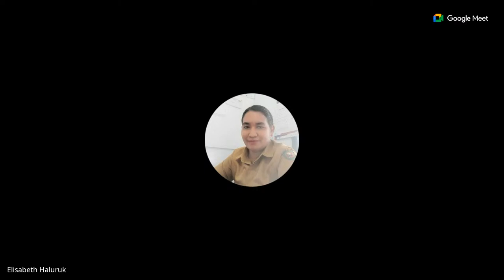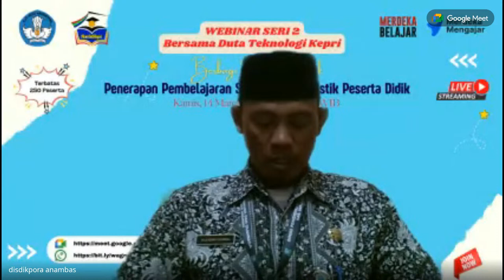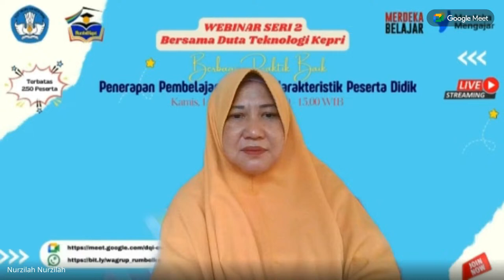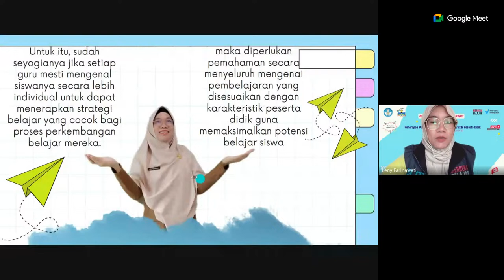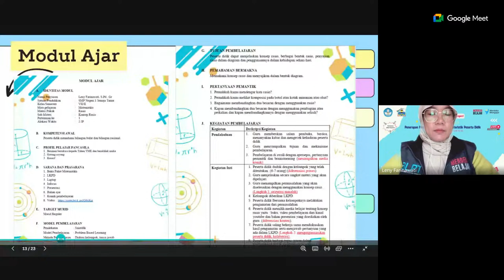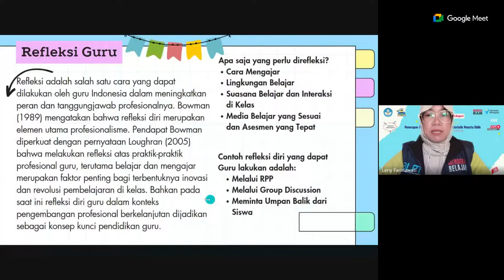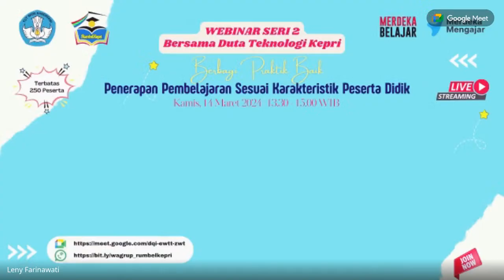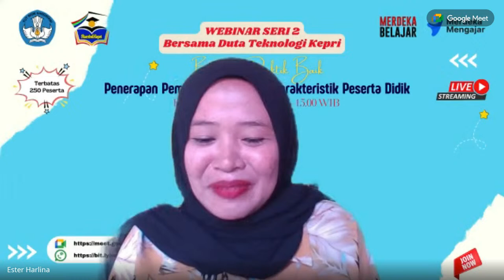Webinar Rumbel Kepri Seri 2 | Berbagi Praktik Baik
video berisi kegiatan webinar komunitas belajar rumbel kepri berbagi praktik baik penerapan pembelajaran sesuai karakteristik peserta didik